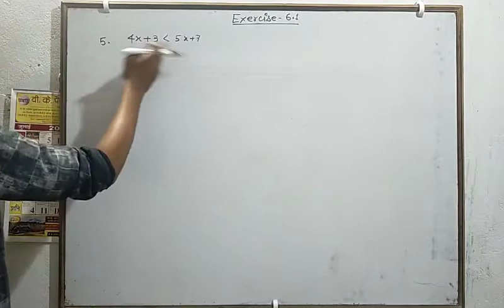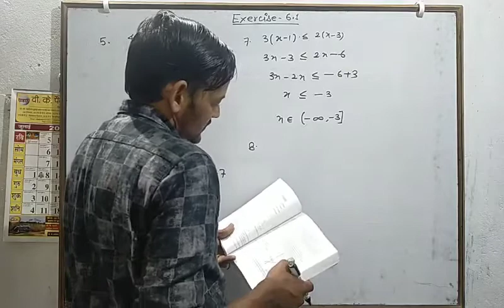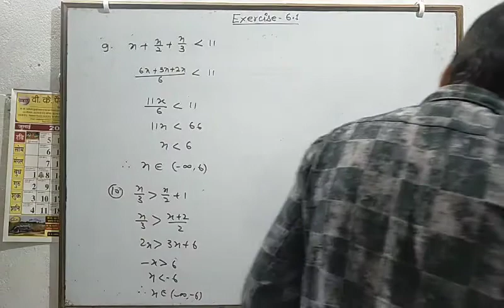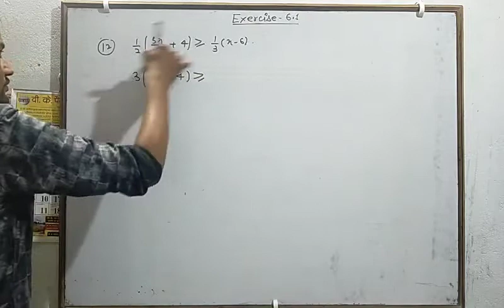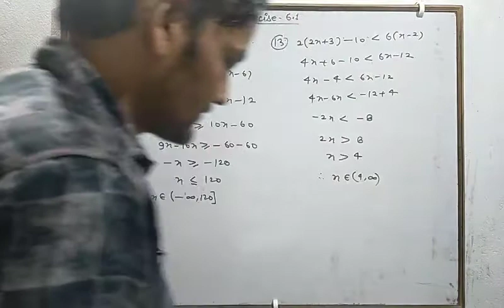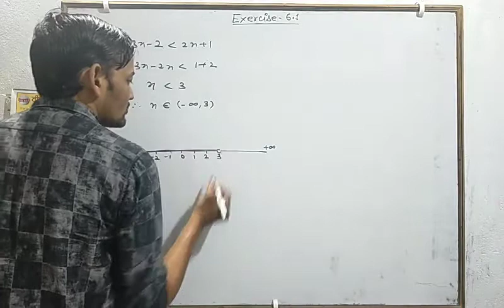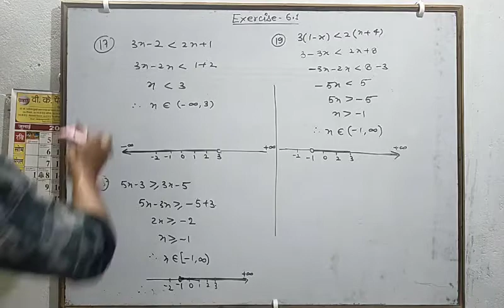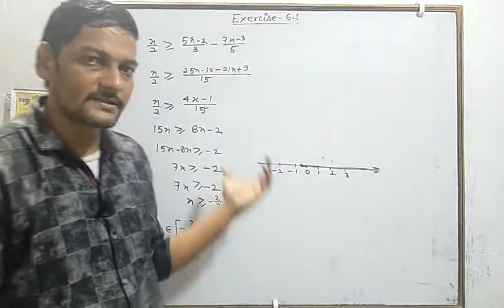CBSE Class-11 Maths, Linear inequalities exercise 6.1 Part-2